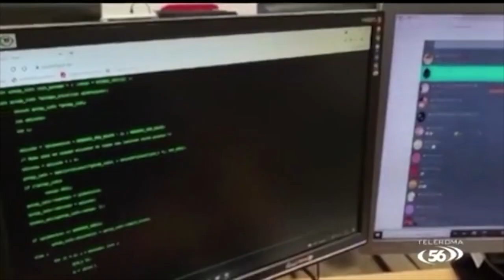Sicurezza, un protocollo tra Polizia e Comunità di Sant'Egidio per proteggere i giovani dal dark web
Fonte: TELEROMA 56 TG